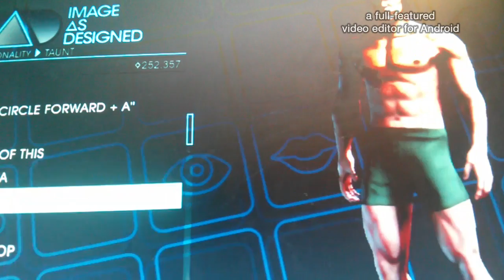Saints Row IV - How to make L from Death Note in character creation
L is more better than SR3 because now the voice are pitching.
Female Voice 2 Pitching Low
L is one of the best character in Saints Row IV.